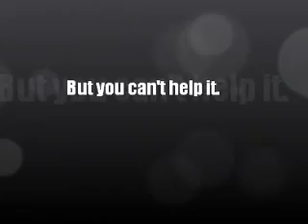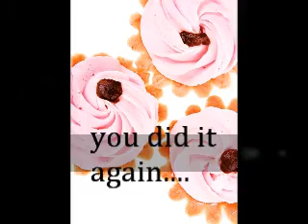Why Am I Eating So Much | How to Stop Eating So Much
Why am I eating so much when I am alone and relaxed?  What to do about my craving for food.

It  is possible to beat these food cravings and stop eating so much if you know the right methods.

for an cheap approach to this problem